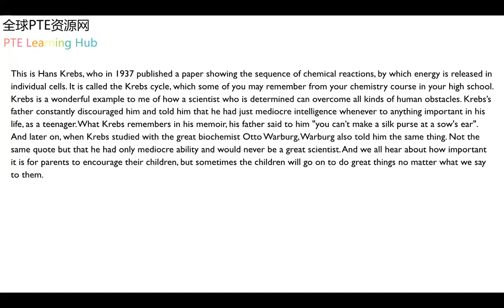RL/SST真题11 -- Hans Krebs